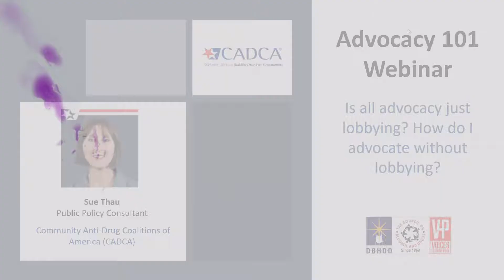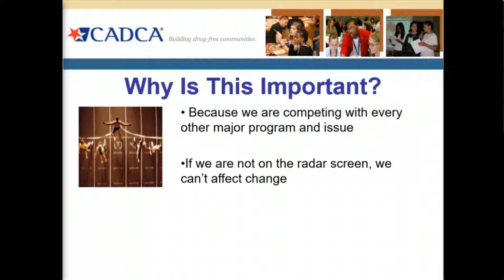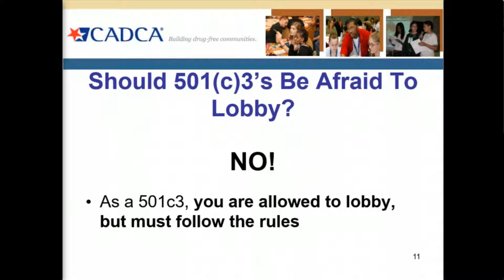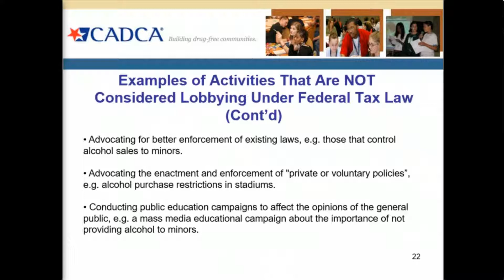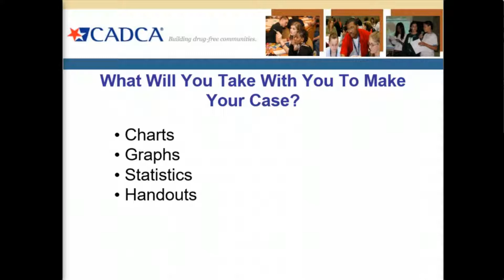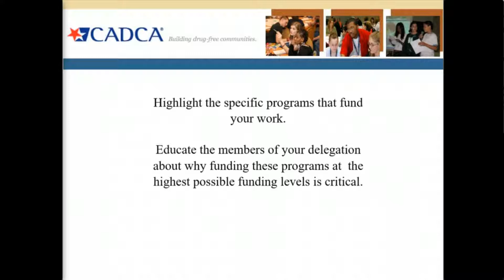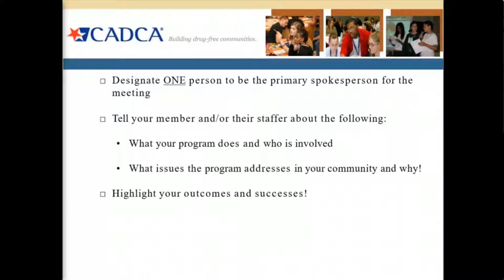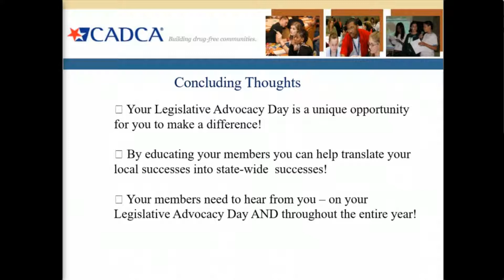Advocacy 101 Webinar by Sue Thau of CADCA